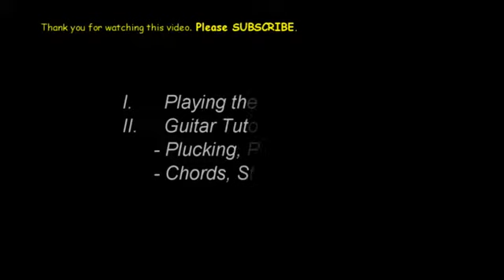Lullaby Guitar chords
PatLie

Note:
- Pasensya na sa Audio, Video Quality at sa ingay ng lugar.
Walang budget.  ENJOY!! ^_^

Standard tuning.

Patrick Quiroz